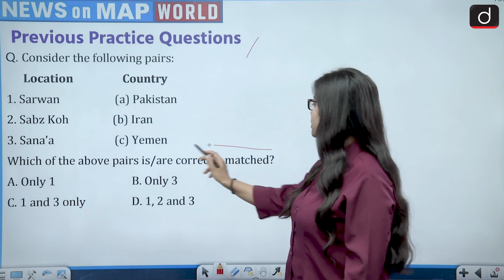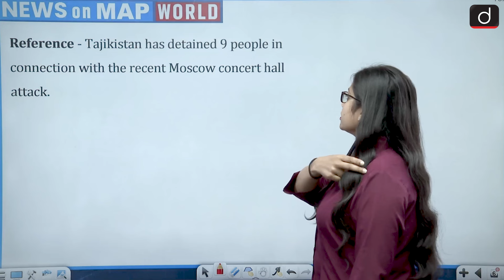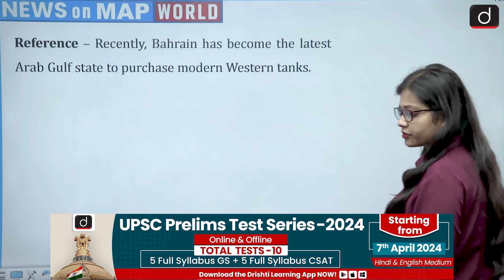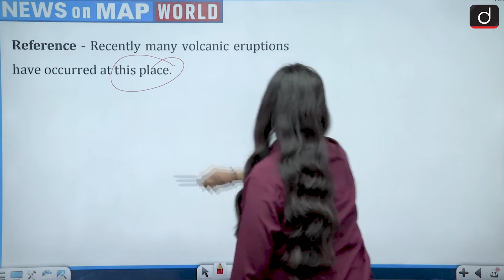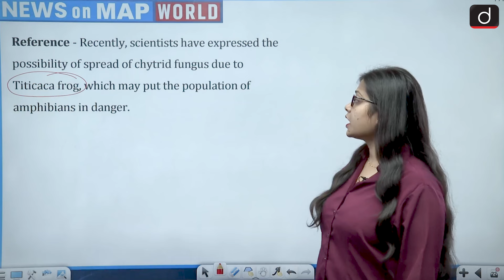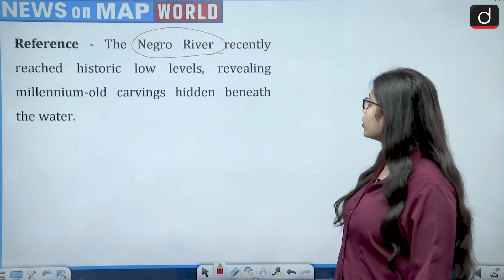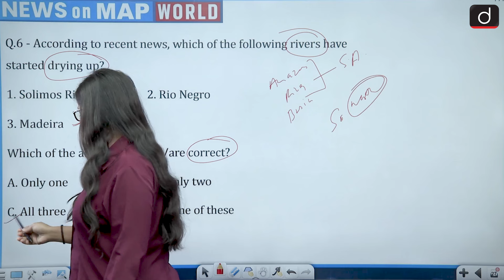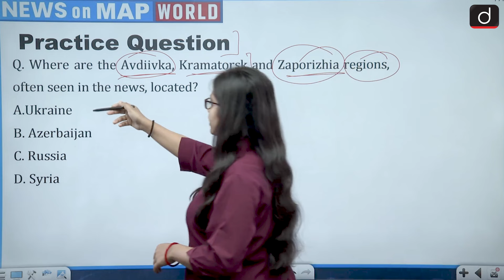NEWS ON MAP | WORLD MAPPING | PLACES IN NEWS UPSC | DRISHTI IAS English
Team Drishti IAS English feels glad to announce that we have started newsonmap programme. We have tried our best to present you with a compilation of important placesinnews throughout last week. We believe it will help you much to boost your knowledge towards this subject. In this way, it will hopefully strengthen you for IAS PT 2024 along with state PCS exams. The following areas are covered in this episode

Moscow concert hall attack

Bahrain, latest Arab Gulf state to purchase modern Western tanks

Taiwan hit by "Strongest Earthquake In 25 Years" earthquake

Volcanic eruptions in Iceland

Chytrid fungus due to Titicaca frog

The Negro River

Chinese national was killed in a suicide attack